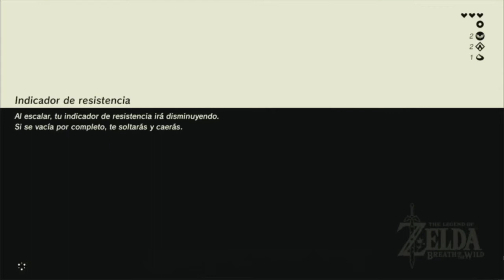El abuelo es un fantasma WTF? The legend of zelda breath of the wild#2